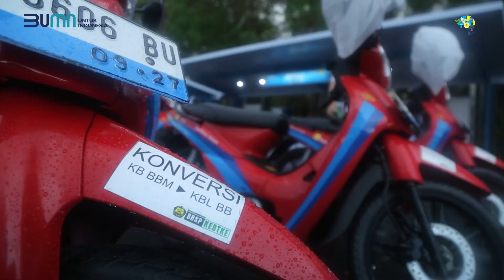PLN DAN ESDM GELAR PARADE MOTOR LISTRIK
Electrizen, Kolaborasi antara PLN dan kementerian ESDM menggelar parade kendaraan listrik di Nusa Dua Bali dalam acara Energy Transition Working Group ke-3.

Parade kendaraan listrik menghadirkan 77 kendaraan motor listrik, 20 diantaranya adalah motor konversi dari BBM ke listrik yang dilakukan oleh PLN.

Turut hadir Menteri ESDM, Arifin Tasrif, Direktur Utama PLN Darmawan Prasodjo, Gubernur Bali I Wayan Koster dan seluruh stakeholder di Provinsi Bali.

Acara ini menjadi salah satu cara mengajak masyarakat beralih dari kendaraan berbasis BBM ke listrik. Dengan begitu negara bisa menghemat impor minyak mentah dan BBM, sekaligus sebagai pembuktian kepada dunia bahwa pemerintah Indonesia berkomitmen dalam transisi energi dengan memasifkan kendaraan listrik.